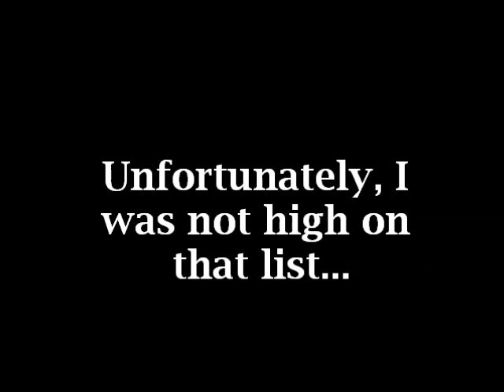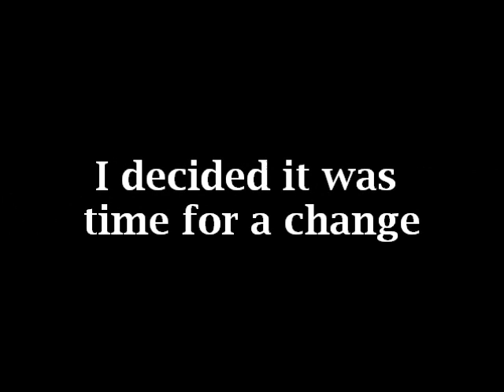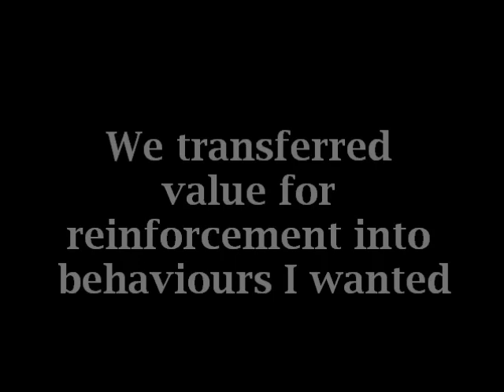Dog Training Using Recaller Games is Limitless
Hey guys :) This is our submission for Susan Garrett's Recaller video contest; I've really enjoyed taking the course. I took the course with Duffy shortly after I got Venture as I felt our relationship was a bit lacking as I'd devoted so much time to Venture. I took the course because it was five minutes each day, everyday. And we got some awesome results!! :)

The song used here is What you Know by Two Door Cinema if anyone was wondering ;) Very catchy tune